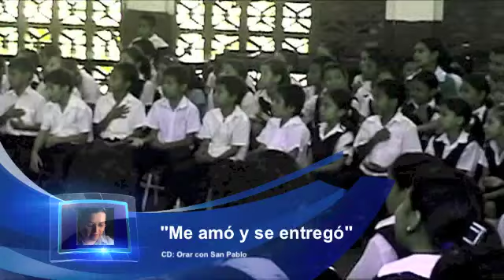Visita a Guardería - Hermana Glenda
Visita a la Guardería San Martín de Porres
Managua, Nicaragua